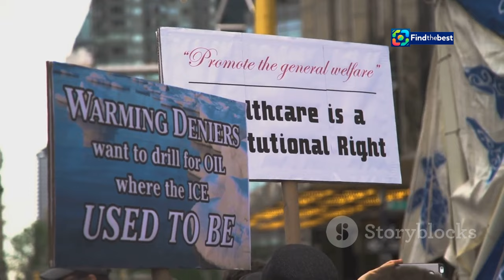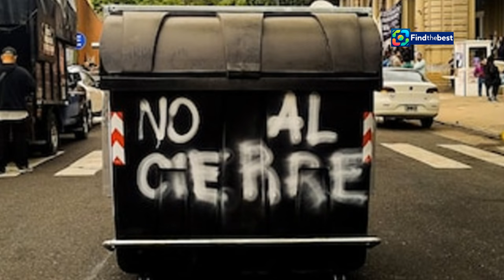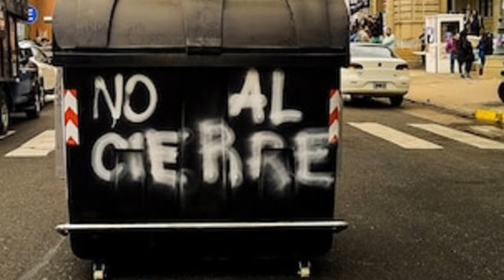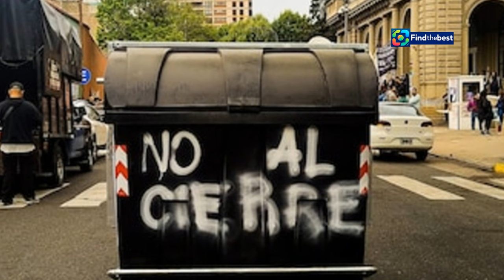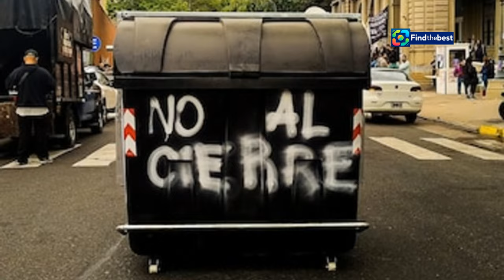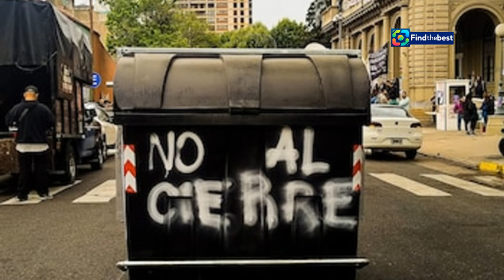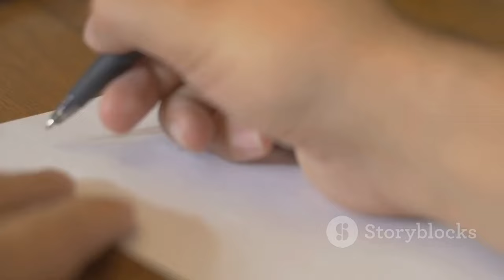"Vigilia en el Hospital Bonaparte: Trabajadores y Familiares Luchan por la Salud Mental"